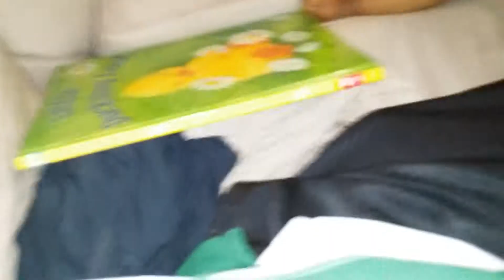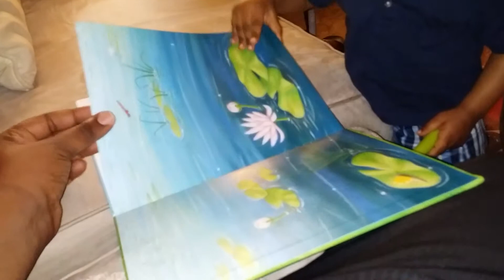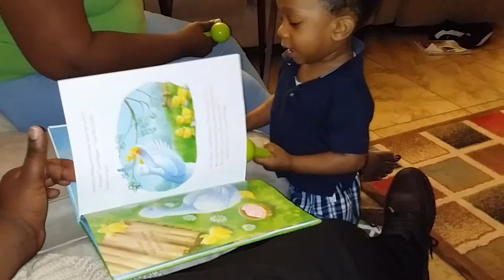Jonathan reads a book